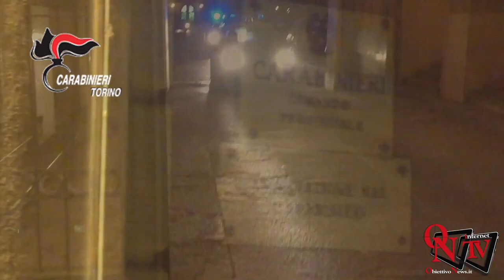Volpiano / San Giusto Canavese - Oltre 65 arresti per associazione mafiosa